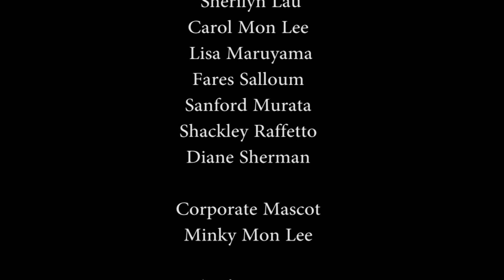Efforts to Obtain Approval with Eric Gleason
Host Jay Fidell speaks with Eric Gleason (President, NextEra Energy Hawaii) about the current challenges and opportunities in the pending merger with Hawaiian Electric and NextEra's vision for Hawaii's energy future.